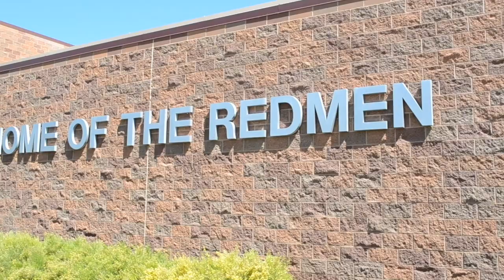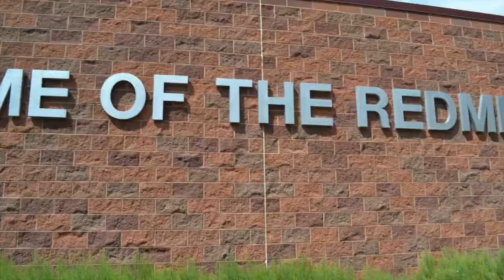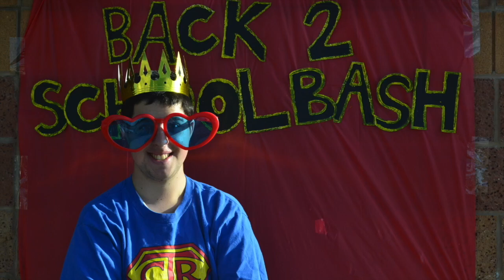CEDAR HIGH HISTORIAN VIDEO 2017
CHS Historian Assembly Video - edited & shot by Kristen Gross